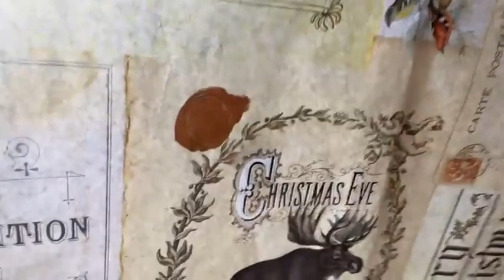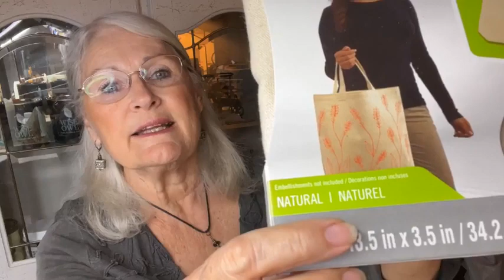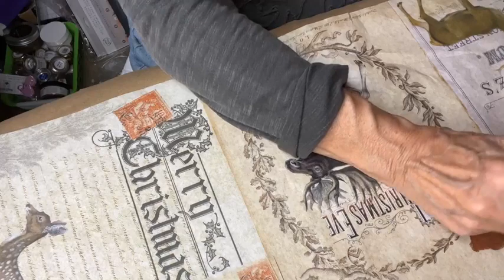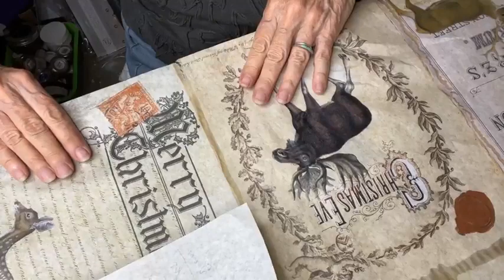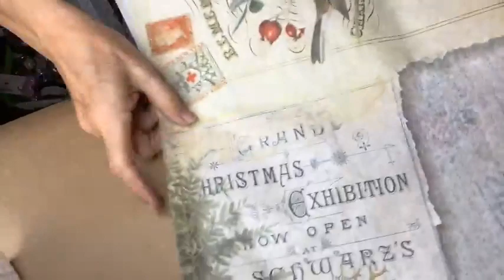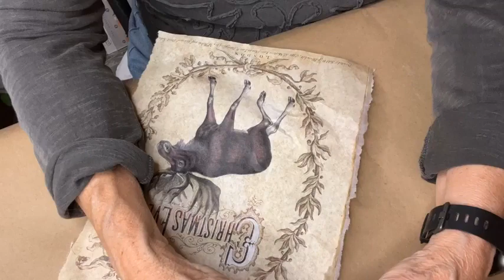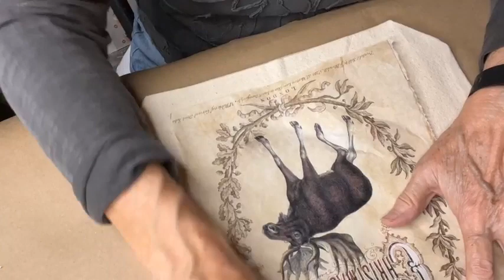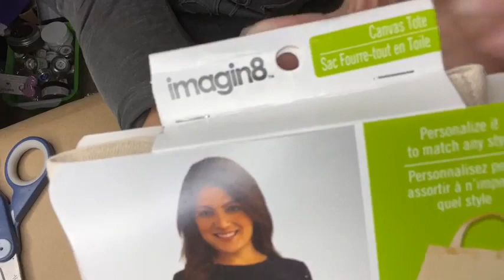Tote Bags ~ Canvas Bags ~ Decoupage on Canvas for Beginners ~ Christmas Canvas Bags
It’s HAPPY HOUR with Deborah Bucher Designs. We are creating original Christmas Packaging. I’m turning an inexpensive canvas tote bag into an original Christmas Gift Bag. I’m using Roycycled Christmas Masterboard Decoupage tissue. You are going to want to personalize ALL your Holiday Gifts this year!! Come join me and Let’s see what happens! Come spend an hour with me today!
Supplies needed:
Canvas Tote Bag
Clear Gesso
Christmas Masterboard Decoupage Tissue
Satin Top Coat for decoupage medium and sealing.
Wooden ornament
Christmas plaid decoupage tissue
You can shop for these products and more at ⤵️
You can shop in person at ⤵️
Ground Floor Artists
13343 W FOXFIRE DRIVE, ST. 3
BOOTH # B-12